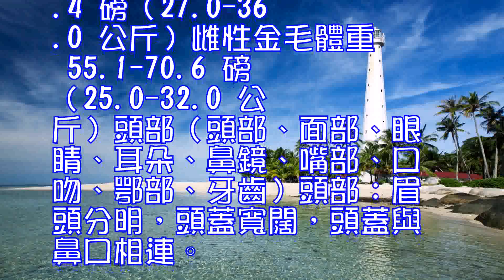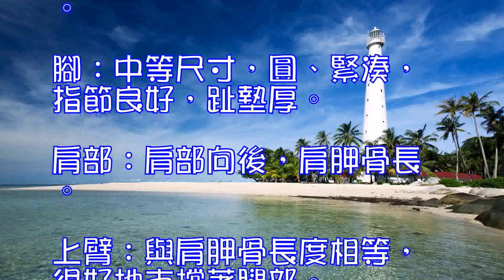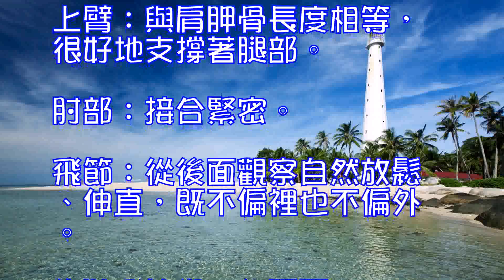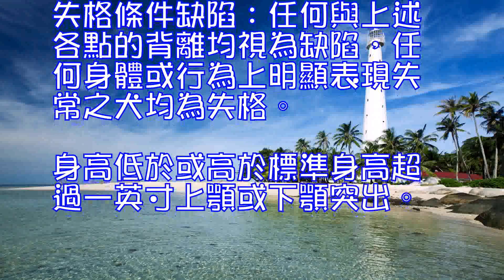金毛犬FCI標準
FCI 所屬組別：第八組：尋獵犬、搜尋犬和水獵犬
身高：雄性金毛肩高 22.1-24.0 英寸（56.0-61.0 厘米）雌性金毛肩高 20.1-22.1 英寸（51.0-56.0 厘米）
體重范圍：雄性金毛體重 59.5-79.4 磅（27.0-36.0 公斤）雌性金毛體重 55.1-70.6 磅（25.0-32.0 公斤）
頭部（頭部、面部、眼睛、耳朵、鼻鏡、嘴部、口吻、鄂部、牙齒）
頭部：眉頭分明，頭蓋寬闊，頭蓋與鼻口相連。
鼻子：是黑色或棕黑色，寒冷的氣候有可能會使顏色變淺。兩眼之間距離較寬。
眼睛：是暗褐色，黑又明亮金毛犬，雙眼間距大，適度凹陷，大小中等，在眼睛上方下垂，緊貼面頰。
耳朵：短，前緣較靠後，在眼正上方，下垂，緊貼面頰。
頜/牙齒：頜結實呈剪狀咬合，上門牙的內側與下門牙接觸。即上齒緊叩下齒，與下頜呈四方形。
口吻：結實，寬而深。前顏面的長度約等於由趾部至枕骨的長度。
軀乾（頸部、胸部、肋骨、腰部和背部、軀體前部、皮膚）
頸部：頸中等長，顯得強健、肌肉發達。咽喉部皮膚不能過於鬆弛下垂。
背線：與 AKC 標準一致。
胸部：參見 AKC 標準。
腰部：與 AKC 標準一致。
四肢（前驅、肩部、上肢、膠骨關節、膠骨、足掌、後軀、大腿、飛節、關節和飛節指甲）
前軀：偽趾去除，但通常保留。
後軀：參見 AKC 標準。
腳：中等尺寸，圓、緊湊，指節良好，趾墊厚。
肩部：肩部向後，肩胛骨長。
上臂：與肩胛骨長度相等，很好地支撐著腿部。
肘部：接合緊密。
飛節：從後面觀察自然放鬆、伸直，既不偏裡也不偏外。牛狀飛節很不合需要。
尾巴
尾巴：與 AKC 標準一致。
步態/運動
參見 AKC 標準步態運動。
失格條件
缺陷：任何與上述各點的背離均視為缺陷，任何身體或行為上明顯表現失常之犬均為失格。身高低於或高於標準身高超過一英寸上顎或下顎突出。